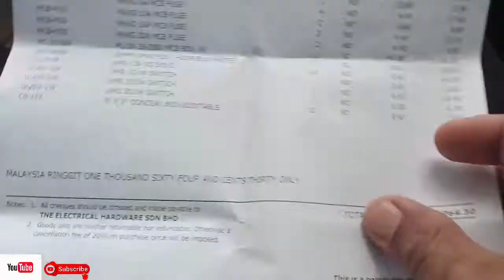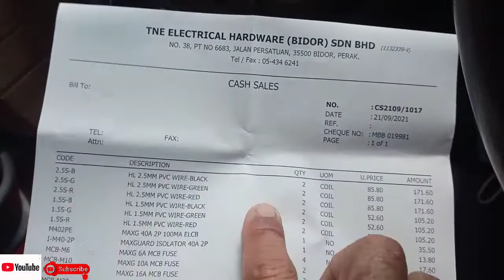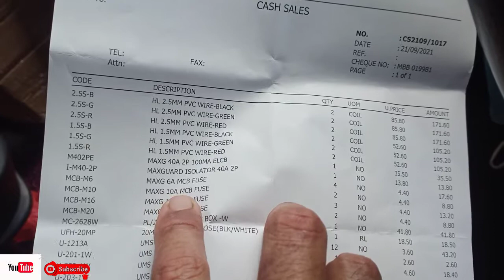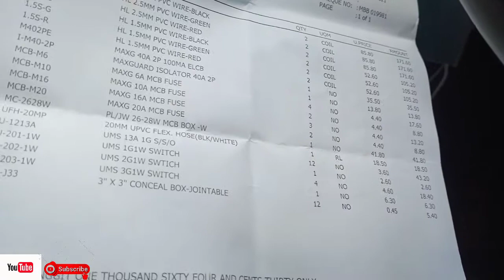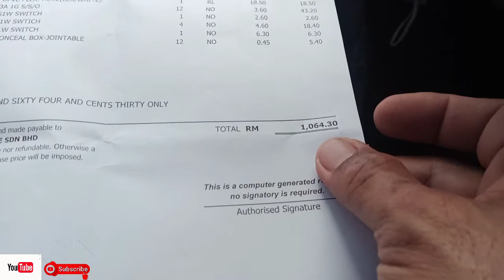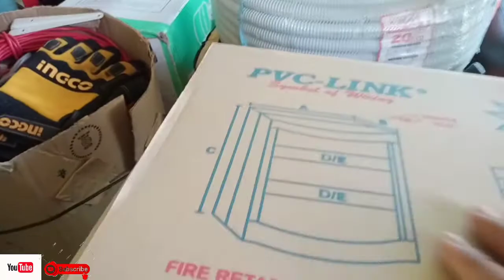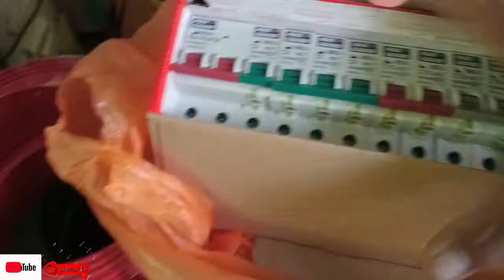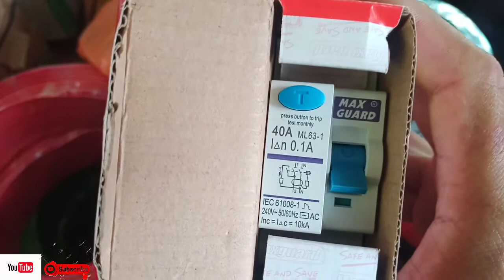Persediaan Brg2 Pendawaian Elektrik Rumah Distribution Board(DB)1Fasa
Beli brg2 Elektrik Rumah beli utk custemor habis kena curi utk psg baru pendawaian elektrik

Terima kasih yg sudi singah ke Channel sy sekirany ada kekurangan mohon komen diruangan komen TQ

insyallah sebarang komen kita akan perbaiki di next video